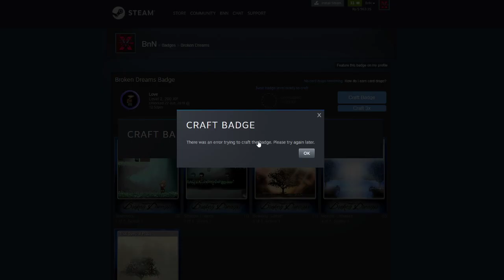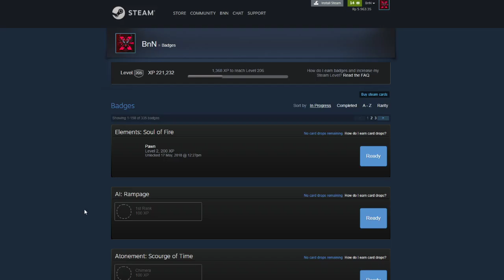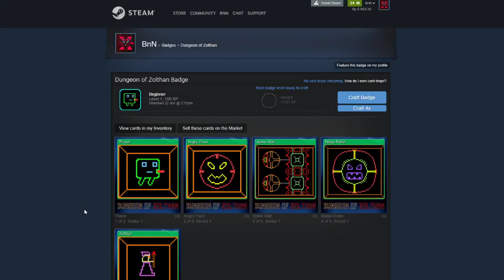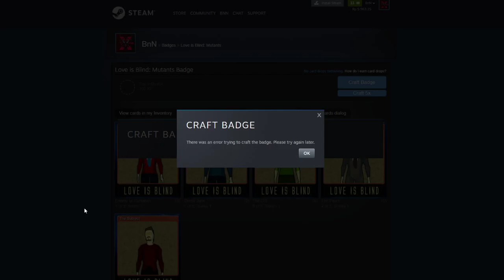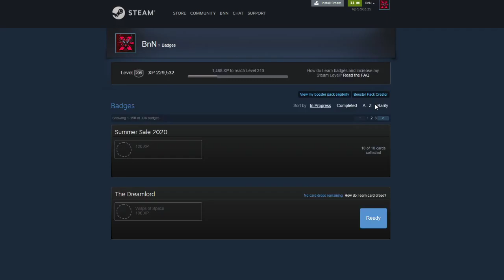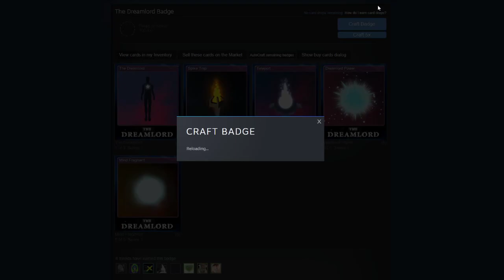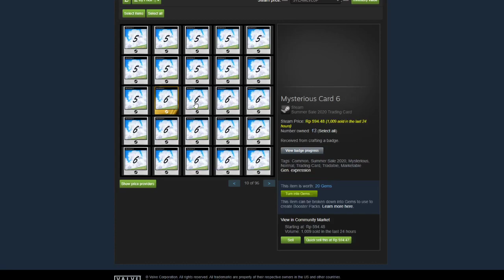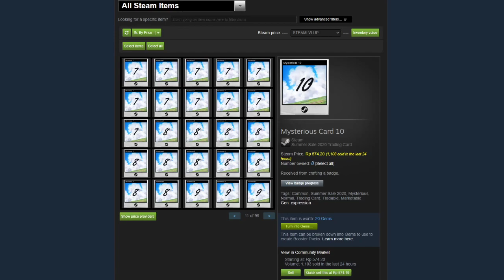I HAVE SPENT ALL OF MY WALLET FOR SUMMER SALE 2020 TRADING CARDS - LEVEL UP YOUR STEAM ACCOUNTS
PUBGM
BnN

Origin
Obin70

PUBG LITE
BnN70

steam summer sale 2020 games,
steam summer sale 2020 investment,
steam summer sale 2020 date